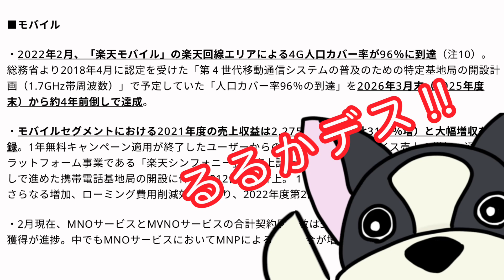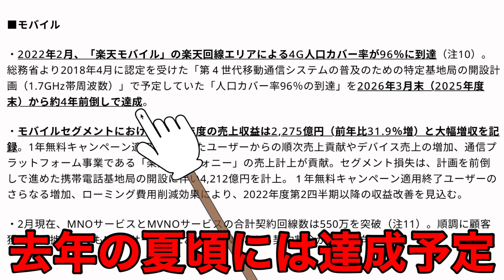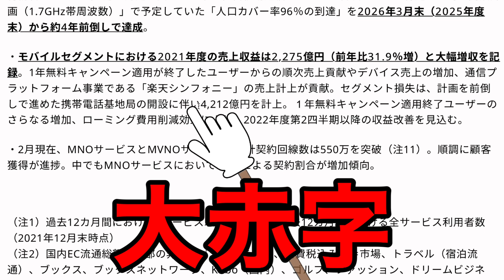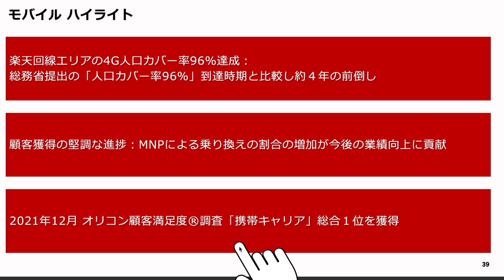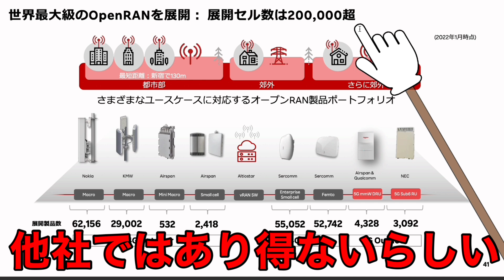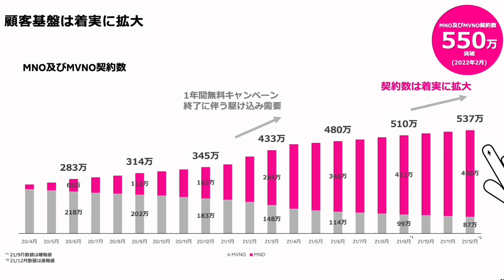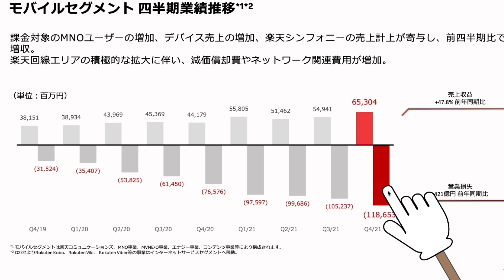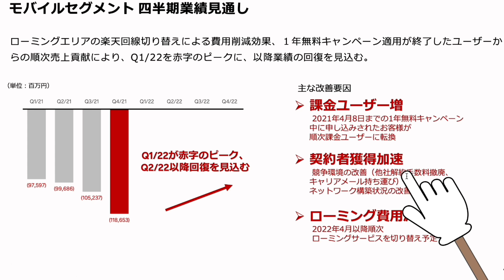楽天モバイル大赤字で大炎上‼赤字は先行投資…2期先は黒字予定だぞ。楽天グループ決算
楽天グループの決算説明会で楽天モバイルの大赤字が発表‼これが楽天ポイントの大改悪の原因かと…大炎上。実際の決算での説明はどんなだったか個人的な見解込みでお話しします。

楽天モバイル『Rakuten UN-LIMIT Ⅵ』
各種キャンペーン開催中♪

楽天モバイル公式楽天市場店
・iPhone13など

・スマホから登録お願いします。
stand.fm（スタンドFM）でも配信します。終了後に少し視聴者さんと喋る時間あるかも？

モッピー
【紹介コード:7xaXA129】